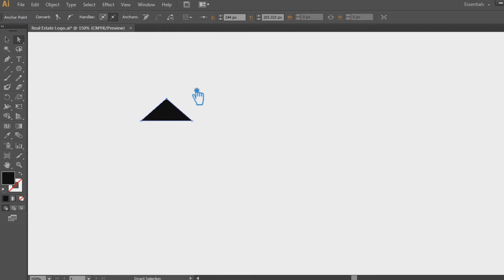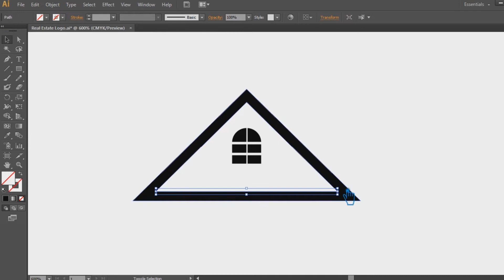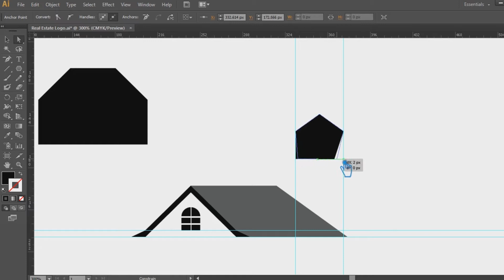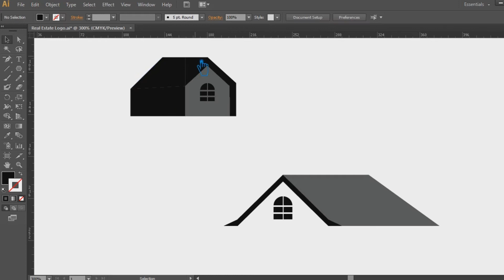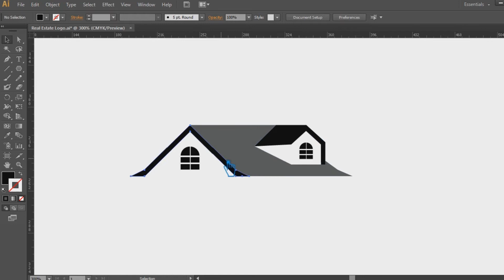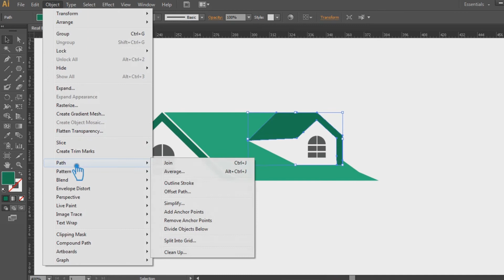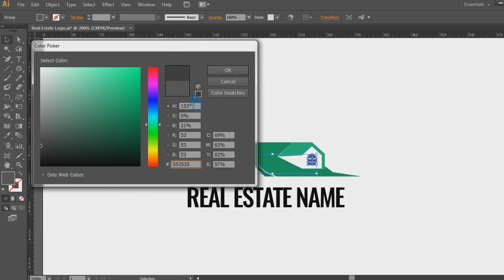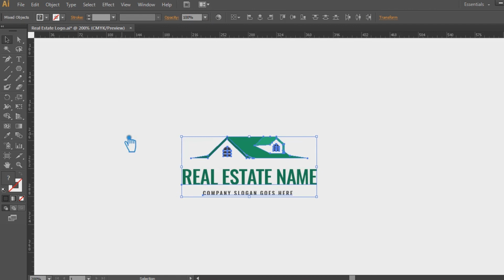HOW TO DESIGN A REAL ESTATE LOGO | REAL ESTATE LOGO DESIGN ILLUSTRATOR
Welcome to my youtube channel, In this video I will show you how to design a real estate logo, real estate logo design illustrator, construction logo, how to make professional real estate business logo, icon design in adobe illustrator tutorial.

This Video Also Includes: real estate logo, real estate, real estate logos, real estate logo design, modern real estate logo, how to design a real estate logo, modern logo design, real estate logo design, real estate logo ideas, modern logo, illustrator, adobe illustrator, adobe illustrator tutorial, illustrator tutorial, best real estate logos, real estate logo design illustrator, real estate logo idea, real estate logo design idea, how to make real estate logo design, how to design real estate logo and more.